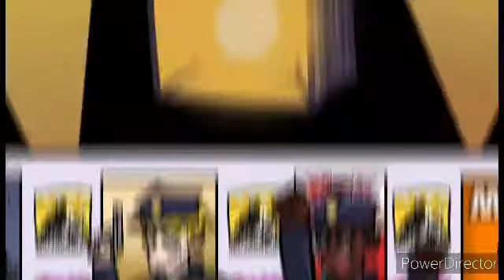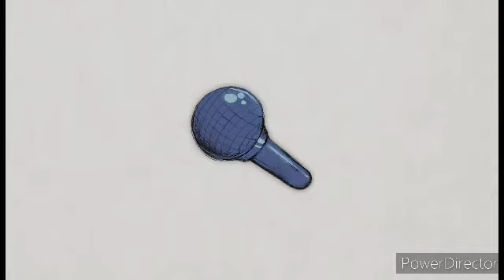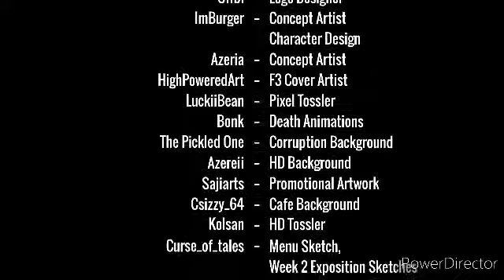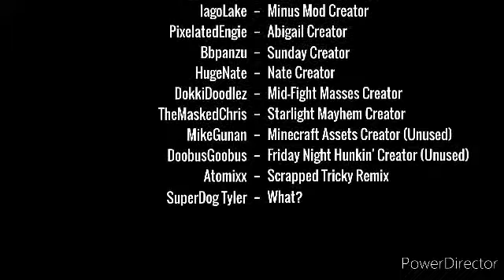Artistic Altitude: The Animated Series (Created by Tossler)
Series Description: The brown haired guitarist named Tossler who meets Sunday and they join in band with Abigail and Nate, but suddenly a girl named Indy, then fighting the singing tournament, when you rock n roll and show the art!